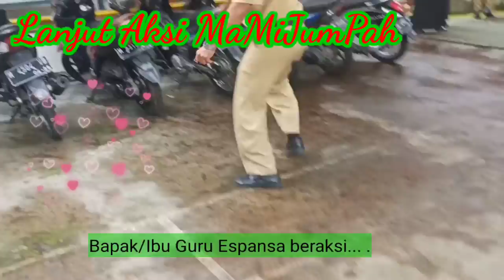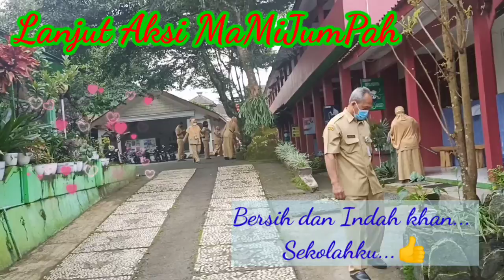HPSN (Hari Peduli Sampah Nasional) di Espansa diisi dengan Konsistensi MaMiJumPah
Dalam mengisi HPSN (Hari Peduli Sampah Nasional) Espansa mengisinya dengan tetap melakukan konsistensi aksi MaMiJumPah (Lima Menit Jumput Sampah) di Lingkungan Lapangan Tengah Espansa